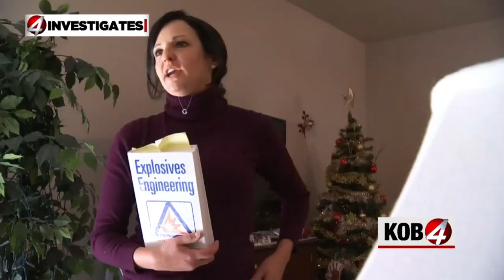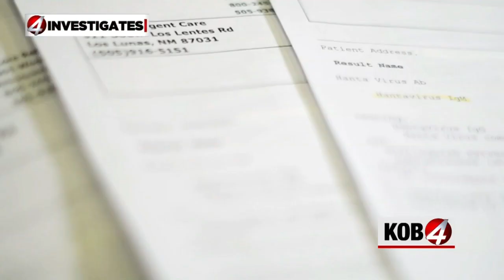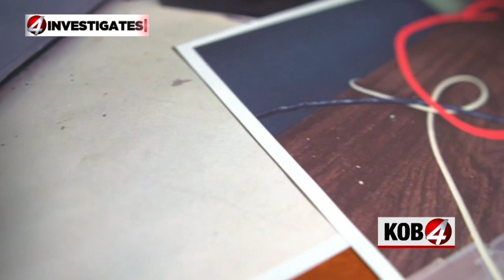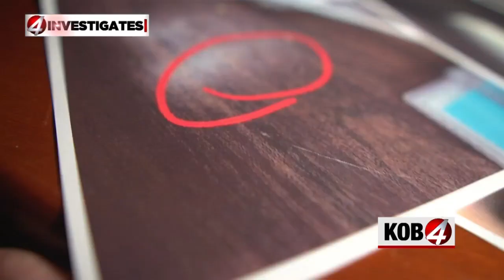Scientist claims she got sick after exposure to rodent 'infestation'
SOCORRO, N.M. - A New Mexico scientist claims she became sick after she was exposed to shocking conditions inside the workplace— including a rodent infestation at one of New Mexico’s most respected universities.